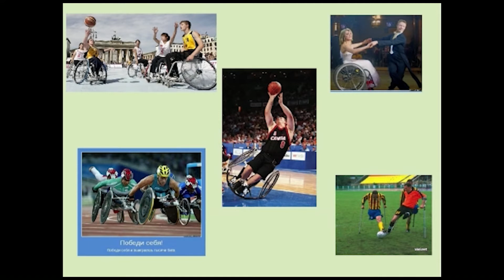«Надежда сердцем озарит...» Международный день инвалидов. СДК Мамедова Щель.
Надежда сердцем озарит...
Международный день инвалидов.
СДК Мамедова Щель.
Лазаревский районный Центр национальных культур им. К.С. Мазлумяна